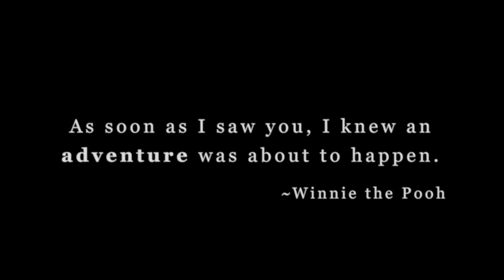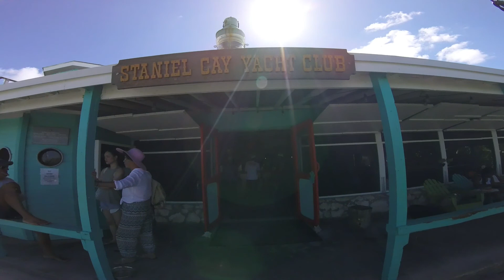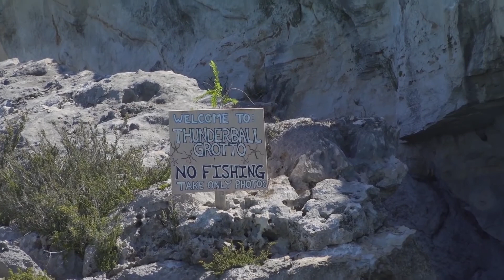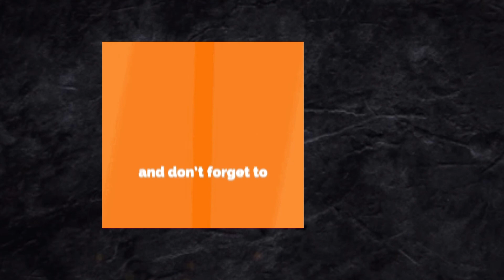Survivor Diet Special Edition | BAHAMAS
Survivor Diet Challenge - For 40 days I’m going to live off the land. I’m going to  find, forage, fish, hunt, gather, grow or scavenge all of my food.  Everything I eat - I’m going to get from the outdoors.  Follow me or join me on my quest - Do YOU have what it takes to Survive?

“As soon as I saw you, I knew an adventure was about to happen.”

It has been a while since I went on this adventure but I am finally getting around to publishing my video.  This is my weekend trip to the Bahamas after winning a random drawing contest hosted by Robert Arrington - DeerMeatForDinner.  It was an amazing experience from start to finish and something that I will never forget.

What you don’t see in this video is the story about how I almost never made it down there.  I was stuck in Newark Airport all day long watching flights get cancelled one after another.  Finally, I got lucky and made it down to Florida at 4am.

Robert was such a great host and full of energy and enthusiasm.  There was no way we weren’t going to have an incredible adventure.  I hope you enjoy watching.  This is a place that I would very much like to go back to someday with my family and friends.